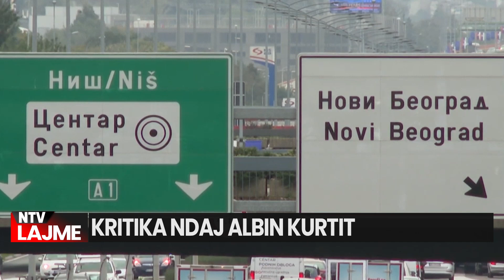TRADHTOHET UÇK-ja/ Kritika ndaj Qeverisë Kurti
Largimi i avokatit Ben Emmerson nga ekipi mbrojtës i ish-kryetarit të Kuvendit, Kadri Veseli, i cili po gjykohet në Hagë, ka nxitur reagime të shumta. Derisa dyshimet e para janë se ai është larguar për shkaqe financiare, përfaqësues të veteranëve të UÇK-së, politikanë dje e analistë kanë drejtuar gishtin nga Qeveria Kurti.
Ata kanë akuzuar ekzekutivin se në mënyrë të qëllimshme po i redukton fondet për mbrojtjen e ish-krerëve të UÇK-së në Hagë. Në këtë mënyrë, kanë thënë ata, Qeveria po ia bën argati Serbisë.

𝐀𝐮𝐭𝐨𝐫 : NTV